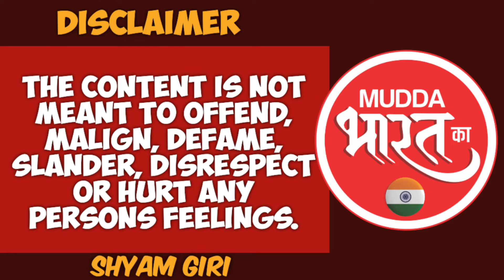Maharashtra chunav | अव्हाड और नजीब मुल्ला का जंग, जानिए गुरु शिष्य की लड़ाई में किसका पलड़ा भारी?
आज हम अपने वीडियो में चर्चा कर रहे हैँ कलवा मुंब्रा विधानसभा सीट के बारे में, यहाँ पर दोनों एनसीपी के बिच जोरदार टक्कर है जीतेन्द्र अव्हाड हैट ट्रिक लगाते हुए चौथी बार चुनावी मैदान में हैँ वहीं उनके शिष्य माने जाने वाले नज़ीब मुल्ला अपनी पहली लड़ाई में गुरु अव्हाड को काफी टक्कर देने में लगे हैँ देखिये कलवा मुंब्रा की किस तरह की है लड़ाई कौन किसपर है भारी हमते सहयोगी दयानन्द नेने के साथ.